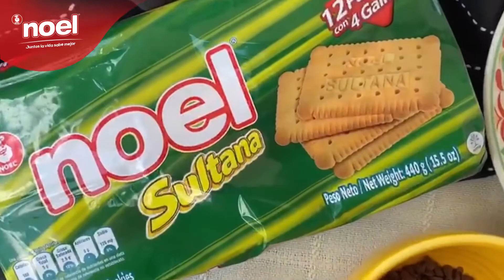Molde de Sultana